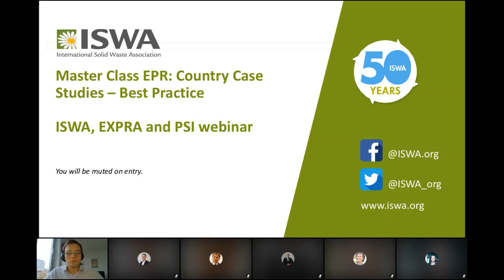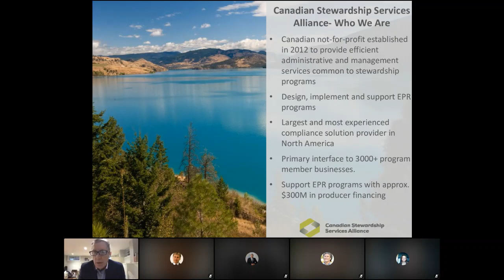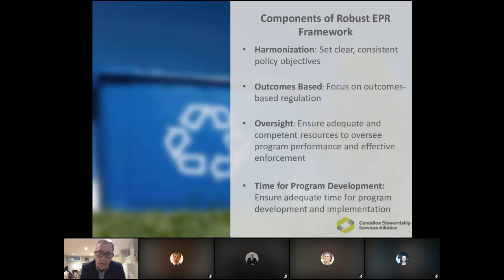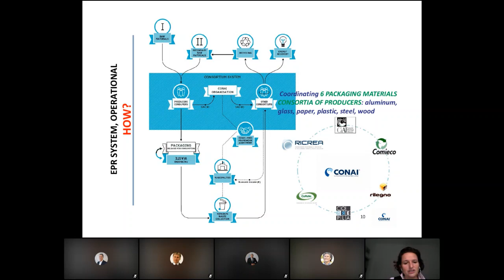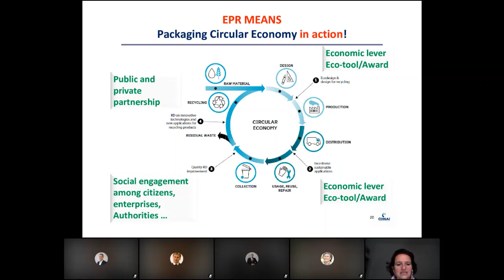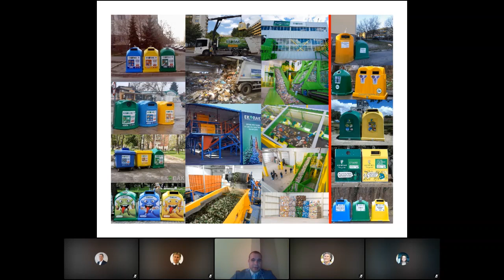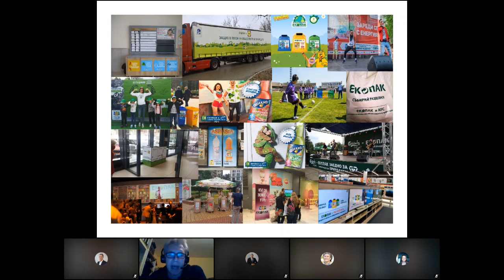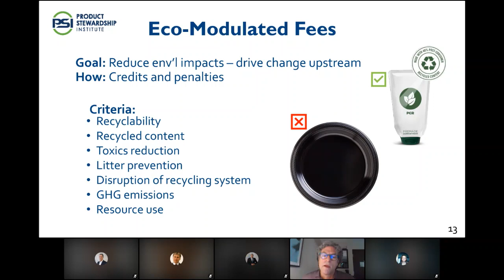Master Class: EPR Country Case Studies – Best Practice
This webinar is the fourth of a series of webinars jointly organized by ISWA, EXPRA and PSI to explain the concept of Extended Producer Responsibility (EPR). During this Master Class we invited speakers to join us and explain how they have successfully implemented EPR.

The speakers:
- John Coyne, Vice-President, External Affairs and Sustainability, Unilever Canada Inc. Executive Chair, Canadian Stewardship Services Alliance, Inc.
- Amanda Fuso Nerini, Head of International Affairs at CONAI Consorzio Nazionale Imballaggi
- Mihail Mitev, Customer Services Manager, ECOPACK Bulgaria
- Scott Cassel, Chief Executive Officer & Founder of Product Stewardship Institute
- Joachim Quoden, Managing Director of EXPRA. Chair of Working Group Legal Issues. ISWA Expert Legal & Policy